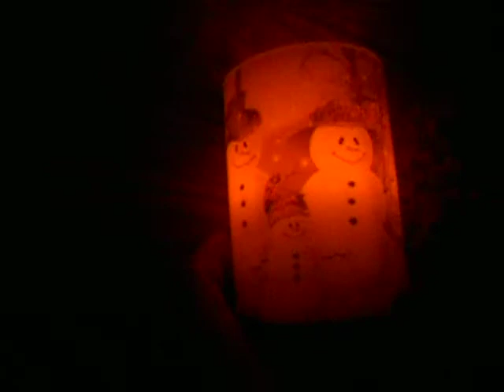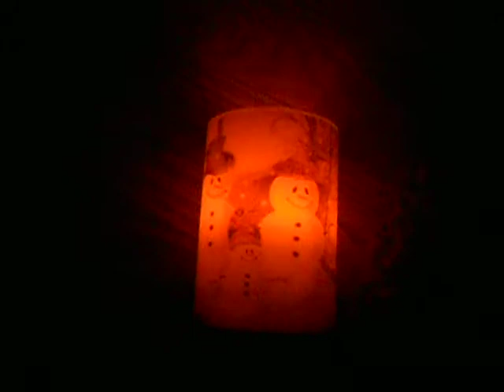LED Musical Pillar Candle(Christmas) in operation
Video allowing you to see and hear the LED Musical Pillar Candle in operation.

The Christmas songs played by this candle are (in order of their occurrance): "We Wish You a Merry Christmas", "Silent Night", and "Jingle Bells".

The audio (sound) component of this video is fairly important, so please be certain that your computer speakers or earphones are connected & turned on, and the sound is not muted.

More info. on my website in the LED Musical Pillar Candle's eval. by 10-30-13 (or, "2013 30 Oct." or even, "Oct. 30, Twenty Stick-Tits" if you prefer).